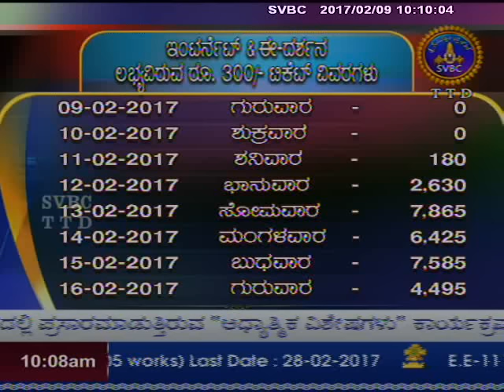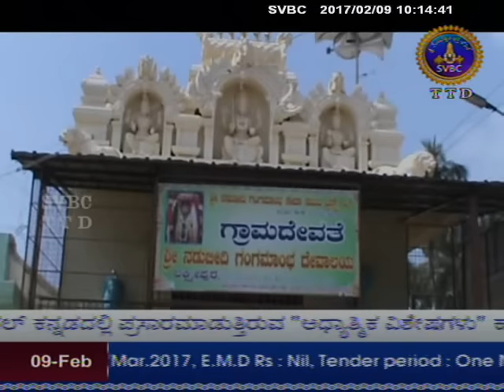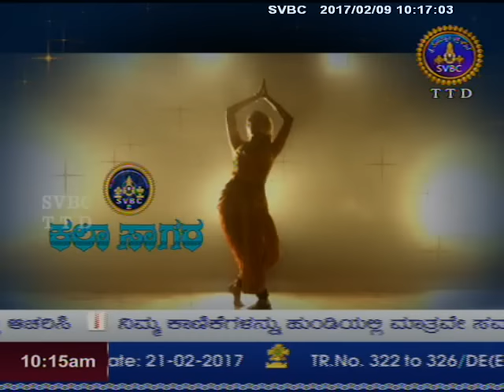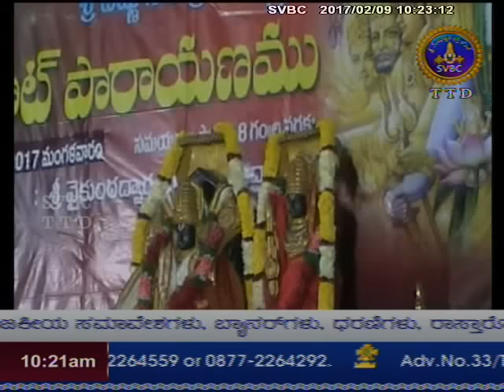Adhyatmika Viseshagalu | Kannada | 09-02-17 | SVBC TTD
Watch devotional news in kannada only on SVBC TTD Official Channel.